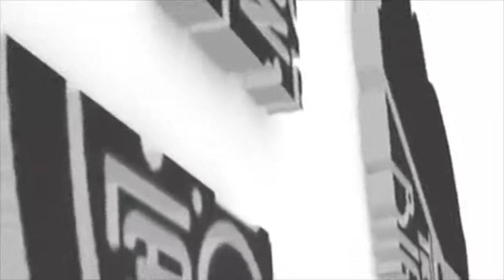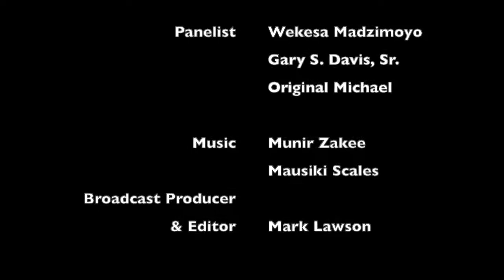Conflict Resolution | Live Session | The Black Man Lab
Live Session: Black men discuss conflict resolution with hosts Marty Monegain, Mawuli Davis, Fred Parham, and Jarrod Grant with panelists Wekesa Madzimoyo Gary S.  Davis, Sr.  and Original Michael.

👥 Panel

🔊 Wekesa Madzimoyo - Educator
Founder | AYA Educational Institute

🔊 Gary S. Davis, Sr. - Entrepreneur, Author
Founder | Next Level Boys Academy

🔊 Original Michael, MA, CACI, CADCII, MAC, CCS - Counselor
Co-Owner | Michael & Michael Counseling & Consulting, LLC.